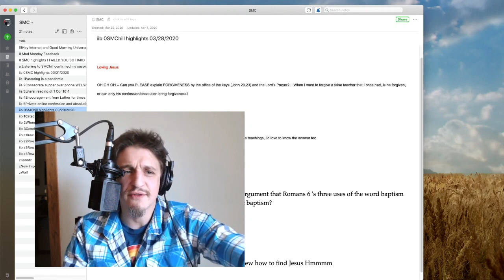Dogmatics Of Forgiveness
Can I forgive someone and they be forgiven before God?